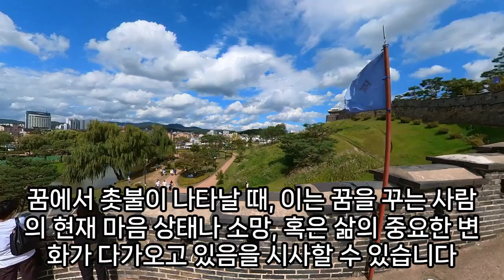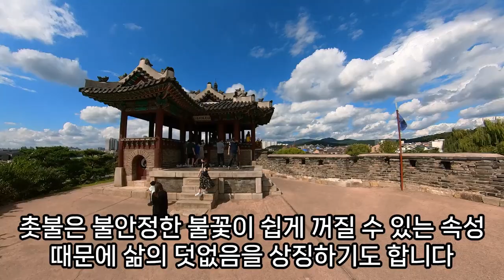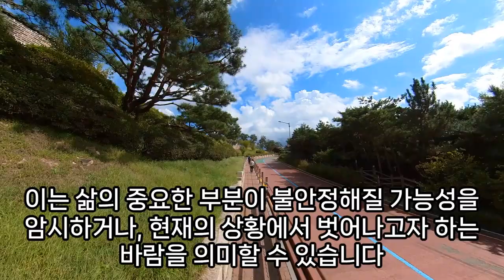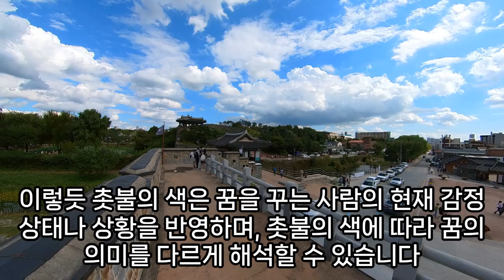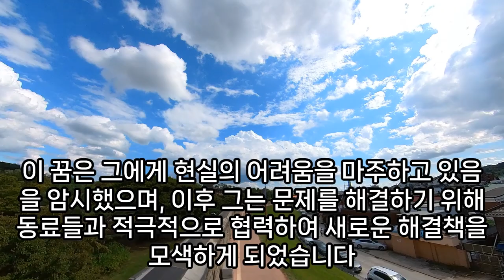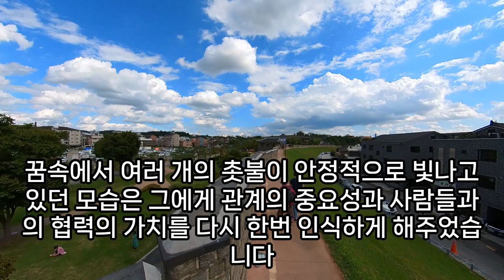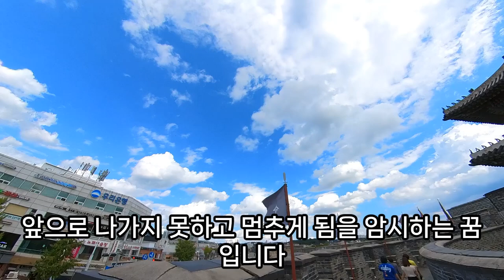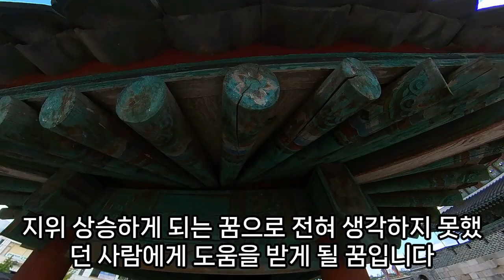촛불꿈, 상황별 촛불꿈 모음, 향초 피우는 꿈, 촛불꿈의 의미, 촛불 기도꿈, 케이크 촛불 끄는꿈, 촛불 나오는 꿈, 촛불 꺼지는 꿈, 촛불 켜는 꿈, 촛불 꿈해몽, 예언, 예지몽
촛불꿈해몽, 촛불꿈, 빛꿈, 촛불키는꿈, 촛불켜는꿈, 옆집불나는꿈, 긴촛불을켜는꿈, 촛불켜는꿈, 촛불꿈해몽, 촛불에관한꿈, 옆집에불나는꿈, 촛불이꺼지는꿈, 촛불을켜는꿈, 촛불끄는꿈, 연기꿈, 촛불꿈해몽